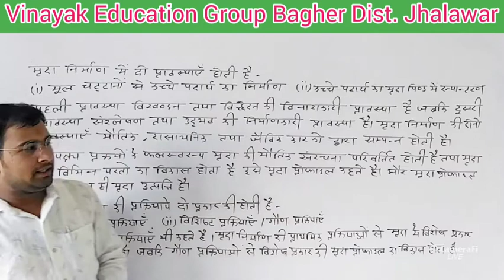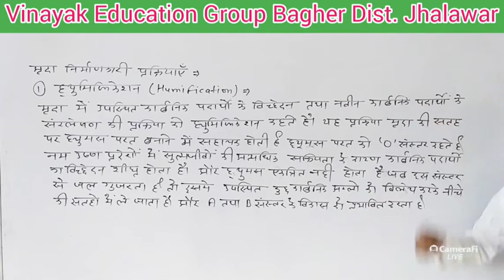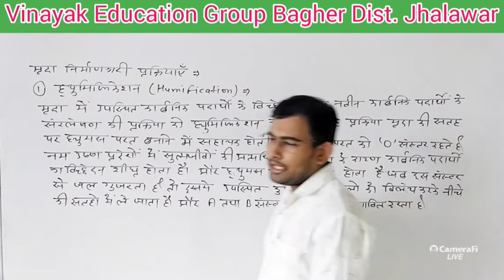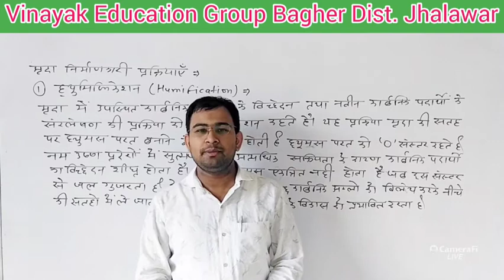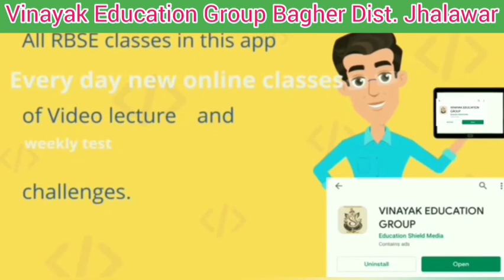Class 12 ll (Part 20) Chapter 1, मृदा खनिज चट्टानों का अपक्षय एवं मृदा निर्माण ll Ag. chemistry